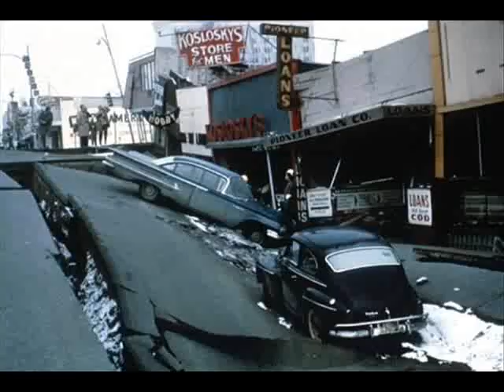Mother Nature Strikes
Jaw Dropping Photos of mother nature lashing out.

This video has nothing to do with.
home train love part 小鬼 music kitty tales jump dossiers pets anime hot technology science drift hsv kiss regimebald mason de trick school movie singing my tv trailer video nouvel ... 3gsm skate cats me video fantasy japan 51 final live fight animation clip 2007 nazi amv eminem dancing cat cute soccer episode dance blog final dog girl show robot war dog tv music maplestory world of warcraft wow runescape silkroad online games dogs super ovni アイマス rock animals stupid english new zone reptilian baby food free naruto fantasy la super with pc crazy by comedy 360 fun funny football song sex snow bike do accident sexy kids travel ep car 2006 mario super x factor a men in white angle dude skating dogs birds tits boobs vagina britney spears nude naked striptease dragonballz dragon demon batman spiderman superman ass asshole george bush usa vice president titanic sinking ship is gay free hugs campaign prank call the simpsons family guy passions teacher police chase renetto guitar piano rock pop dance hiphop fire burn july of christmas xmas easter asians asian kissing kiss hot cold iraq war hitler ww2 wwii world war 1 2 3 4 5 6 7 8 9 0 a b c d f g h j k l p o i u y t r e w q z x c v b n m letters numbers 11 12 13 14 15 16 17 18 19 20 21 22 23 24 number 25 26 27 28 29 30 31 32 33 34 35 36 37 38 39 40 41 shit fuck wank wanker cunt bitch dog populatity new york hollywood famous places celebraty global warming climate change al gore george james blunt sucks prodigy rocks snow rain wet porn nude hot club penguin Acoustic lyrics guitar england uk united kingdom fifa world cup usa america canada fuck autism autistic awareness syndrome is horrible horror club eminem cool vlog log juts simpsons cartoon network 20th 21st century fox bbc mtv dance chart radio cnn news headline documentary mingy xbox hack rom hacking cd disc cock dick scottosh fold iphone phone penis penisland island ships 9/11 911 terrorict terror attack world trade center towers blow up renetto iraq war hitler clothes topless crash bandicoot team racing playstation sony microsoft nintendo wii ebay note adobe final cut apple premiere news online outkast birds bees community communist revolver gun shotgun hunting deer bear dick cheney condoleeza late nite early morning hell Most Popular Tags cyber space nasa galaxy mars saturn uranus pluto nasa rocket rocketscience science landscape countryside nature advertisment sonic hedgehog rayman kid friendly kid-friendly child moddles
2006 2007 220 accident animal animals animation anime atheist baby bleach blog bowl car cars cat cats comedy commercial southpark south park halo halo2 halo3 gameplay preview deleted scene cut out editing edit cool crash crazy cute dance day de death deutschland dog ella episode episode fight football fun funny funny game gay gear girl girls god guitar hana high hot humor james japan japan japanese la live live love man movie music music naruto naruto new new rap religion rock s.h.e s.h.e. school sex sexy show soccer song super super top tv tv two video video vs war weilun wii world world you youtube 光芒音樂會 吳尊 吴尊 汪東城 花样少年少女花樣少年少女 許瑋倫 飛輪海 飞轮海 季 節の話題 プテロダクティルス 投票・推薦
季節の話題 冬 - 樹氷 - なまはげ - かまくら - 謝肉祭/カーニバル - 蝋梅 - 旧正月/春節 - 福寿草 - デコポン - スケート - ワカサギ - 猫柳 今日のこよみ スコティッシュ・フォールド